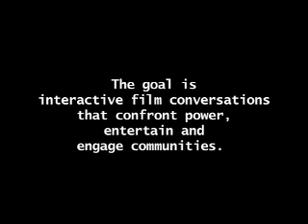GUERRILLA TOUR- "Women in Sports" Part I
Seven women have a conversation about images of women athletes after watching the film "BOXERS". BOXERS is a documentary about a team of seven women amateur boxers.